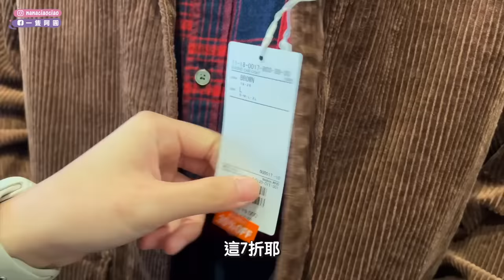沖繩OUTLET太好買！日系品牌價格最便宜🔥精品小物超齊全！｜一隻阿圓